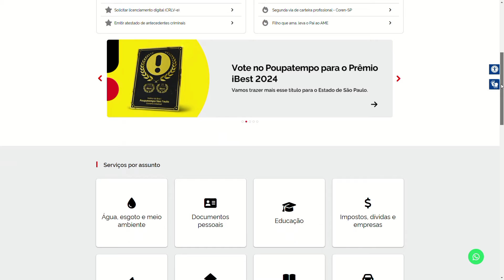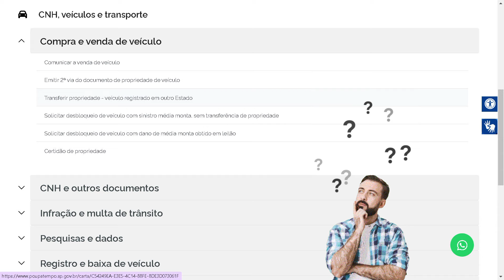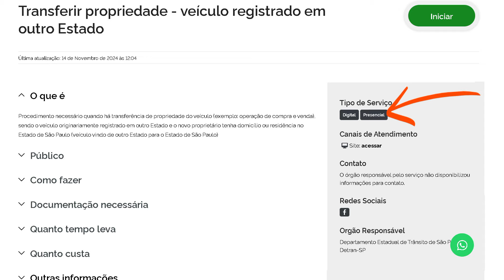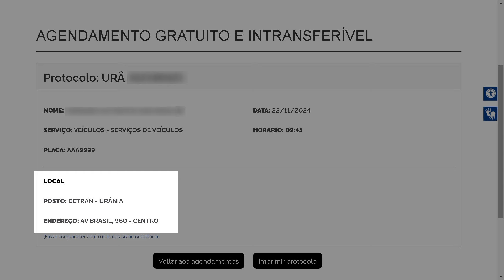COMO AGENDAR TRANSFERÊNCIA DE VEÍCULO NO DETRAN POUPATEMPO - SERVIÇO DE VEICULO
Nesse vídeo eu vou explicar como fazer o agendamento para atendimento presencial e uma unidade Detran Poupatempo... O tipo de agendamento que eu vou mostrar nesse vídeo é especificamente para transferência de propriedade de veículo ou para outro serviço mais ainda relacionado a veículo..

Caso deseje fazendo agendamento para serviços de CNH em outro vídeo eu mostro como fazer o

Canal Documento Digital Serviço de Utilidade pública